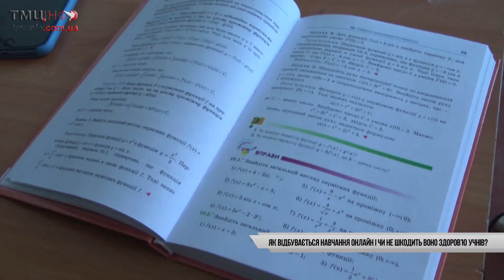Як відбувається навчання онлайн і чи не шкодить воно здоров’ю учнів?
Згідно з новим санітарним регламентом для шкіл, онлайн-заняття у дев’ятикласників може тривати не більше 25 хвилин. За цей час Лариса Петрівна пояснює учням новий матеріал. Решту часу навчального заняття учні працюють вже без комп’ютера, виконуючи різні завдання.

Часові обмеження для безперервної роботи з комп’ютерами під час дистанційного навчання встановили, аби уникнути ризиків для здоров’я учнів, кажуть в управлінні освіти. Відтепер тривалість онлайн-занять з учнями залежать від їх віку.

Попри нові реалії навчання в онлайні, значно більше часу з гаджетами діти проводять якраз поза уроками, кажуть лікарі. Як наслідок, це призводить до численних проблем зі здоров’ям.

Репортерка: Тетяна Тимчук
Камера, відеомонтаж: Віталій Цицура
«ТМЦ.ІНФО», 20 січня 2021 року